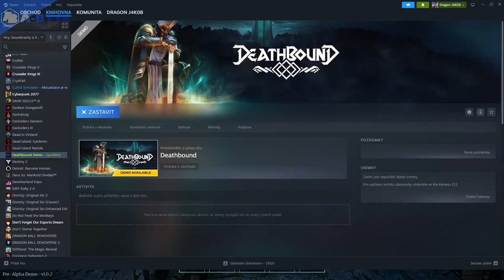I rolled nat 1 on perception check - Deathbound - Demo Gameplay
Deathbound, no commentary gameplay.

I am bad at souls-like games. Watch my struggles in this gameplay.

Channel description / Info:
On my channel you can find variety of no commentary gameplays I recorded and edited myself. You will see my play-troughs of games a recorded while I played. I also try to find demo version of games which will be released in near future to increase of awareness to viewers of these upcoming games.